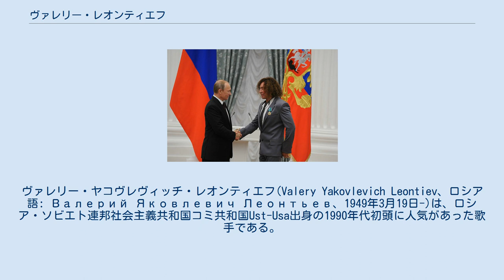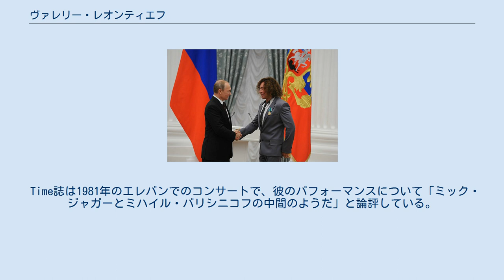ヴァレリー・レオンティエフ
ヴァレリー・ヤコヴレヴィッチ・レオンティエフ(Valery Yakovlevich Leontiev、ロシア語: Валерий Яковлевич Леонтьев、1949年3月19日-)は、ロシア・ソビエト連邦社会主義共和国コミ共和国Ust-Usa出身の1990年代初頭に人気があった歌手である。
1996年3月9日にロシア人民芸術家の栄誉称号を得た。
ロシアの音楽において最も偉大な人物の1人として知られる。
数10年に渡るキャリアにおいて、30枚以上のアルバムを製作し、その多くが100万枚以上の売り上げを記録した。
 歌手として有名になる以前、彼は過酷な子供時代を経験し、両親との確執もあった。
彼の元々の夢は海洋学者であったが、不幸なことに大学の入学試験に落第してしまった。
そこで彼はSyktyvkarに進学し、歌手を目指した。
有名になる前、彼はEchoと呼ばれる交響楽団に所属していた。
 彼はサンクトペテルブルクのOktyabrskiy Big Concert Hall等、歴史的な名所で歌うことを始めた。
ゴーキー交響楽団に加わるようになると、急に売れ出した。
大衆が彼のスタイルと歌唱を認識し始めて彼の音楽に夢中になり、レオンティエフはスターダムを駆け上がった。
この時以来、彼は国中、次いでヨーロッパ中、世界中をツアーで回るようになった。
1987年に彼はInstitute of Cultureを卒業し、Merited Artist of Ukraineの称号も獲得した。
世界の音楽賞を多数受賞し、世界でも有名になった。
 Time誌は1981年のエレバンでのコンサートで、彼のパフォーマンスについて「ミック・ジャガーとミハイル・バリシニコフの中間のようだ」と論評している。